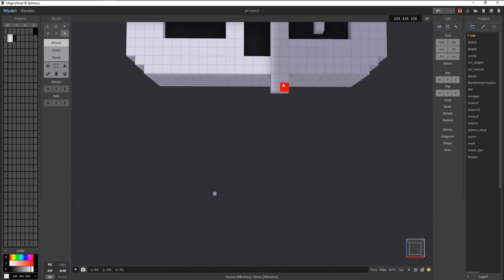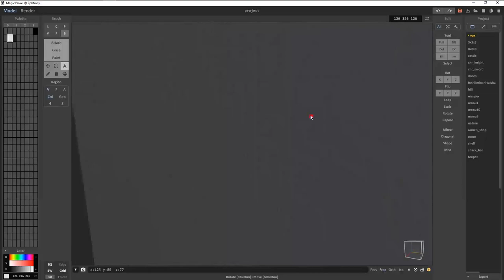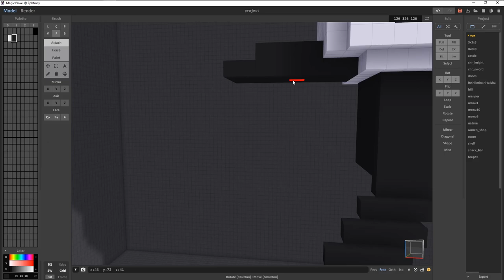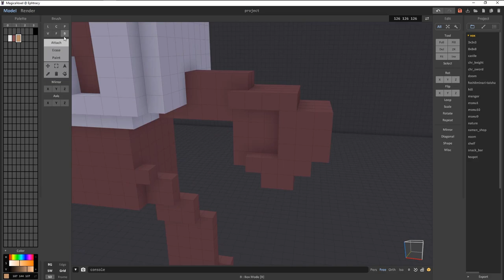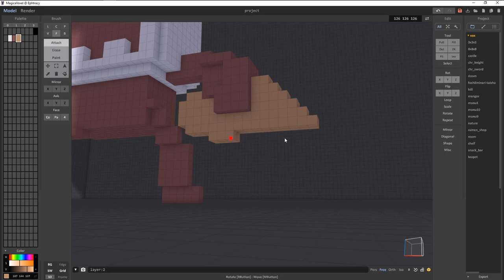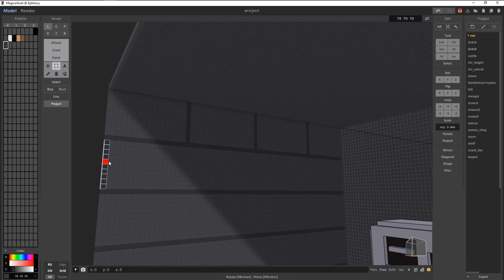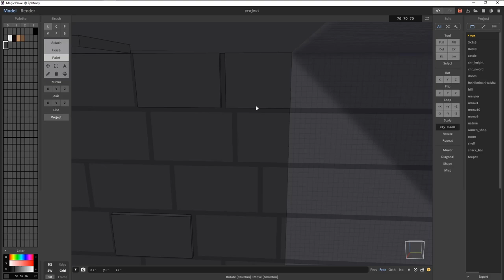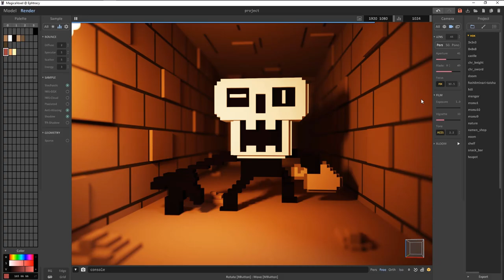Skeleton Dungeon - Voxel Art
Speed art of a skeleton dungeon in voxel art. He clearly wants your money.

Made with MagicaVoxel by Ephtracy.